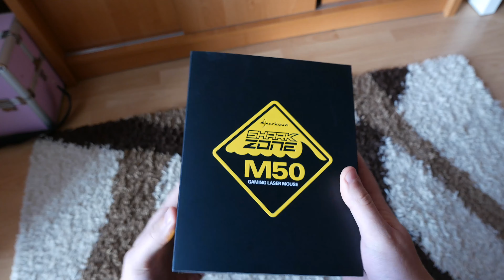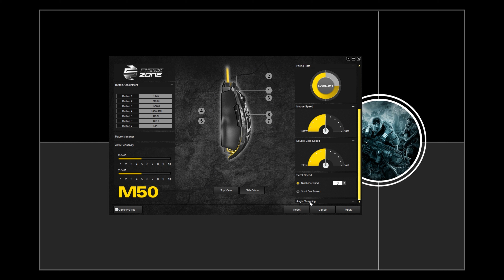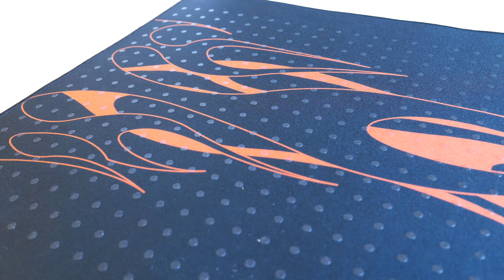Sharkoon SharkZone M50 + Fireground - Recenzja 4K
Mysz modularna i podkladka XXL od Sharkoona. Zobaczcie jak wypadaja te produkty w naszej recenzji.